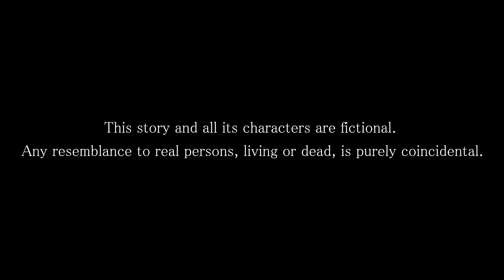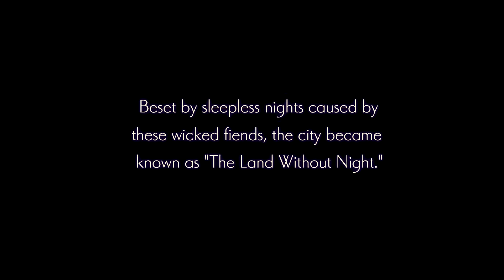Nights of Azure (PS4) - Opening-Chap1 (ENGSUB)